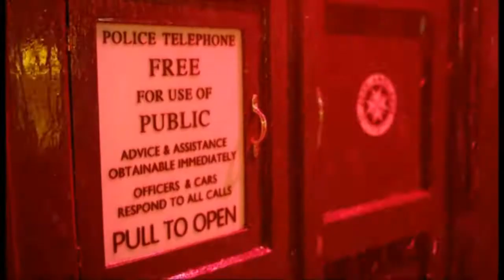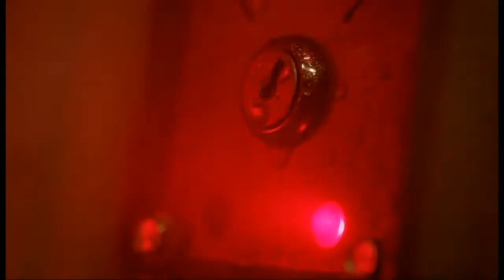Doctor Who - We Will All Go Together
Just a bit more fun. Honestly, I don't wish death on all and sundry (well, most days I don't :) ).

Song: We Will All Go Together When We Go
Composer/Performer: Tom Lehrer

All video clips are presumably owned by the BBC.
Should you use this video to break the law or disrespect the BBC in any way, your fallout shelter will be infested with Vashta Nerada, your geiger counter will start boiling eggs at 200 yards (while passing a chicken farm), and the surplus Russian nuclear bomb you've been hiding at the bottom of your garden will be confiscated by a passing Martian.